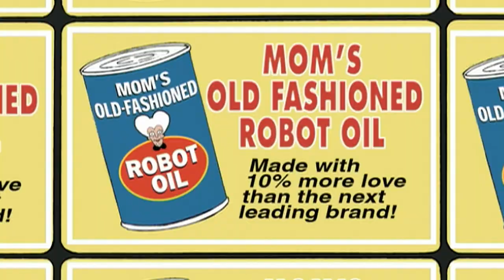FUTURAMA | Season 1, Episode 6: Buttload Of Oil | SYFY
The Planet Express crew takes a trip to the mall but Bender gets caught pilfering Mom's Robot Oil.
Episodes Tuesdays, Fridays, and Saturdays on SYFY.
In this competition/elimination series, special effects make-up artists participate in elaborate challenges for a grand prize and the honor of being Hollywood's next great effects artist.

Hundreds of years in the future, humans have colonized the solar system. Earth, Mars and the Belt are now on the brink of war. And all it will take is a single spark.

Two time travelers, Cole and Cassie, must journey throughout time to prevent the Army of the 12 Monkeys from destroying all reality.

Wynonna Earp follows Wyatt Earp's great granddaughter as she battles demons and other creatures. With her unique abilities, and a posse of dysfunctional allies, she's the only thing that can bring the paranormal to justice.

Based upon Lev Grossman's best-selling books, The Magicians centers around Brakebills University, a secret institution specializing in magic. There, amidst an unorthodox education of spellcasting, a group of twenty-something friends soon discover that a magical fantasy world they read about as children is all too real— and poses grave danger to humanity.

Killjoys follows a fun-loving, hard living trio of interplanetary bounty hunters sworn to remain impartial as they chase deadly warrants throughout the Quad, a distant system on the brink of a bloody, multiplanetary class war.

A group of survivors must cross the country with a possible cure for the zombie apocalypse. The holder of the cure, a zombie-human hybrid named Murphy, may not be so cooperative.

Los Angeles 1999 - The Future: where water is a scarce as oil, and climate change keeps the temperature at a cool 115 in the shade.